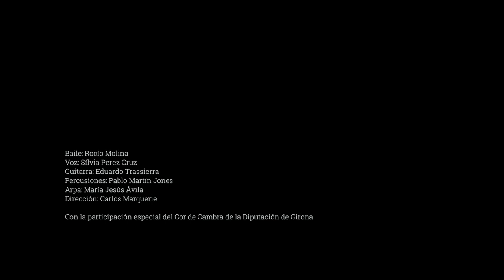Impulso - Cia Rocío Molina - Temporada Alta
Impulso

Baile: Rocío Molina
Voz: Sílvia Perez Cruz
Guitarra: Eduardo Trassierra
Percusiones: Pablo Martín Jones
Arpa: María Jesús Ávila
Dirección: Carlos Marquerie
Con la participación especial del Cor de Cambra de la Diputación de Girona

En el Monasterio de Sant Pere de Galligants - Girona - Noviembre 2017
Festival Temporada Alta

Agradecimiento al Conservatori de Música Isaac Albéniz de la Diputación de Girona

Producción Impulso: Compañía Rocío Molina
Video: Imanol Fernández Duran